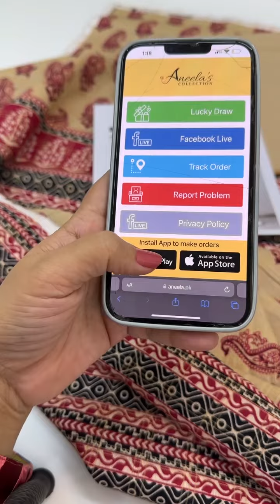2 January 2024